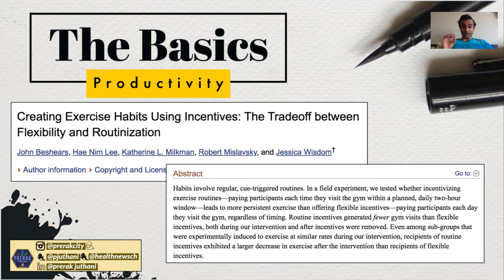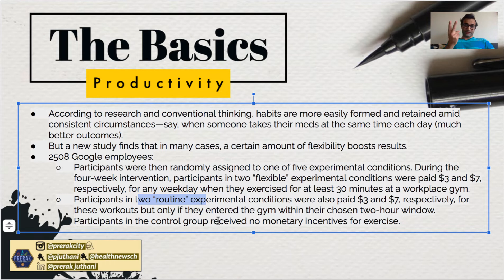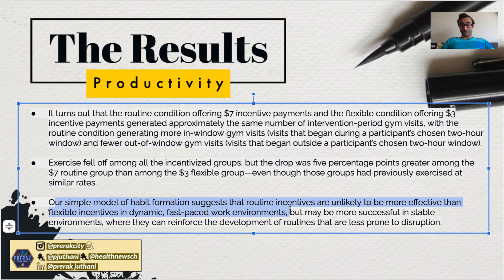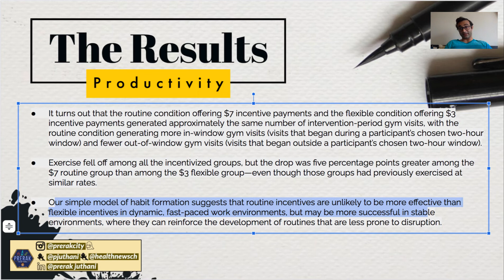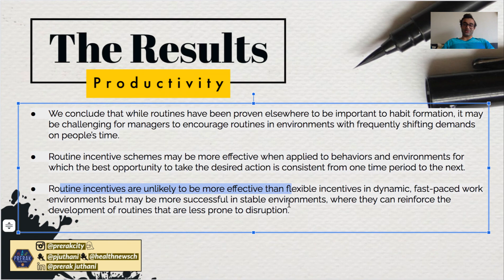Why “Stick to a Routine” Isn’t Always the Best Advice!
To anyone that is new, HI! I'm Prerak - an internal medicine resident at Stanford! I love making videos about productivity, medicine, and business.

Source for this video: Creating Exercise Habits Using Incentives: The Trade-off Between Flexibility and Routinization

Having a routine isn’t necessarily a bad thing. It can help you stay organized, be productive, or even, according to some researchers, find meaning. Certain studies have associated family routines with parenting competence and marital satisfaction. However, not all routines are created equal, and failing to examine or alter our habits can have a limiting or deadening effect on our lives.

A common side effect of our routinized attempts to tune out is boredom. Think about how you feel on a day of vacation versus how you feel in the middle of a typical day at home. Usually, there is novelty associated with travel that’s invigorating. And while there is a sense of freedom and lack of obligation, there is also a complete shift to our routine. Instead of how will we tackle this day by new experiences and uncertainty.

In this video, I will show you a really interesting study that shows that routines may not always be the best way to be the most productive (which I feel like personally applies to me a LOT!). Hope you enjoy the video!

5 SIMPLE Ways to UP Your Anki Game! (EVERYTHING You Need; Strategies for ALL Subjects):

TIME STAMPS:
00:00-00:15 - Introduction

00:15-00:39 - Source for this Video

00:40-04:09 - Basics of the Study (research)

04:09-06:51 - The BIG Take-Aways (UNEXPECTED!)
Sometimes, it is amazing how much flexibility can add to your life. It helps you form more habits than a routine might be able to.

06:51-07:48 - Why Routines May Not be Great for Med Studen